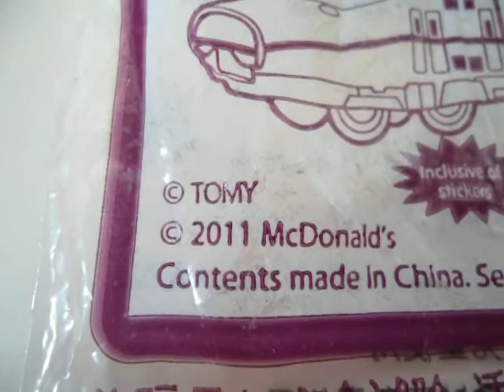プラレール E4 MAX McDonald's Tomy Plarail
Plarail Shinkansen toy distributed in South East Asia (but not Japan) in 2011. Another campaign with similar toys was held in Japan in 2010.